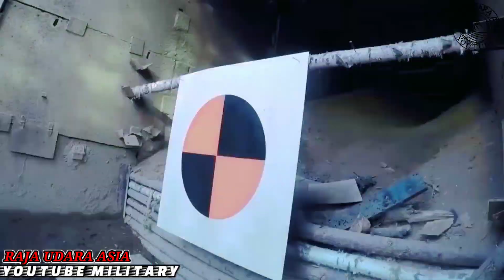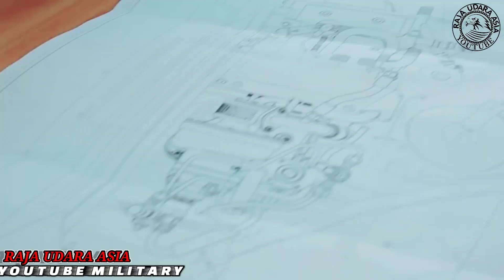GENCANGI TETANGGA !! Jika Malaysia Miliki Panther & Kereta Kebal T 14 Armata Tercanggih Didunia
Kemungkinan Malaysia tertarik pada kereta panther Kereta kebal T-14 Armata !!
Apa yang menarik pada kereta kebal utama “Panther” adalah meriamnya yang berkaliber 130mm dipanggil “Future Gun System” (FGS), berbanding kereta-kereta kebal utama yang lain di pasaran yang menggunakan meriam berkaliber 105mm, 120mm atau 125mm (terutamanya kereta kebal buatan Russia)..